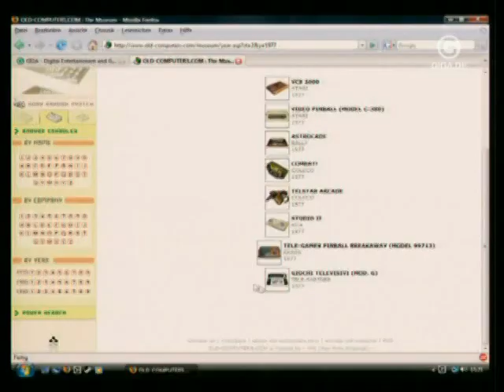GIGA Games: Reallife TV Pong...Monday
Aus GIGA Games vom 24.9.07

Der MAXXbereich stellt Pc und Konsolen "Museen" in Form von Websites vor, was Nils auf eine kreative Idee bringt.